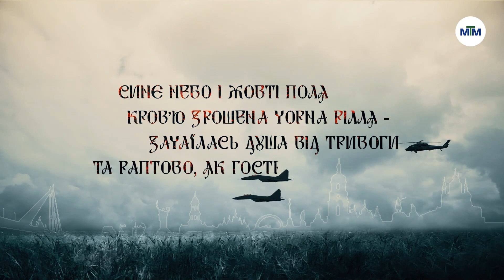Ангели Перемоги - Денис Васеленко, пам'яті Героя присвячується. - 06.08.2023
Денис Васеленко - старший сержант, командир мінометного розрахунку 47 окремої механізованої бригади Магура. 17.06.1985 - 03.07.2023.

До повномасштабного вторгнення Денис працював будівельником. В лютому 2022-ого у родині народилась друга дитина - донечка, про яку вони давно мріяли з дружиною і старшим сином. Не маючи військового досвіду, Денис пішов добровольцем до складу Василівської ТРО. Там він деякий час служив гранатометником. Згодом перевівся до 59 окремого стрілецького батальйону.

Пройшов запеклі бої на Донецькому напрямку під Курдюмівкою, Зайцевим, Майорськом, Павлівкою, Бахмутом. У 23-му році перевівся до 47 окремої механізованої бригади Магура. Після навчання в Німеччині старший сержант Васеленко був призначений командиром мінометного розрахунку. На початку літа його бригада отримала надскладне завдання - розпочати контрнаступ під Оріховом. 3 липня Денис Васеленко загинув внаслідок мінометного обстрілу…

Історію життя Дениса в спогадах його рідних і побратимів записав Валентин Терлецький для проєкту